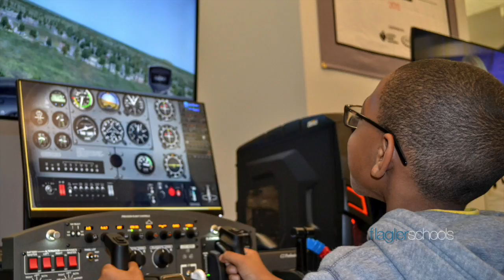We are Flagler Schools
This video is about what Flagler Schools has to offer